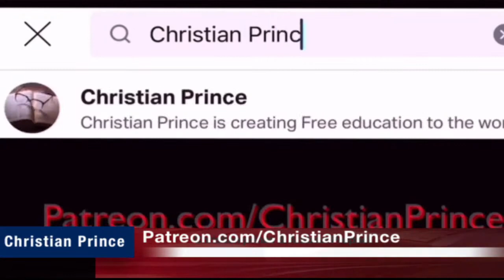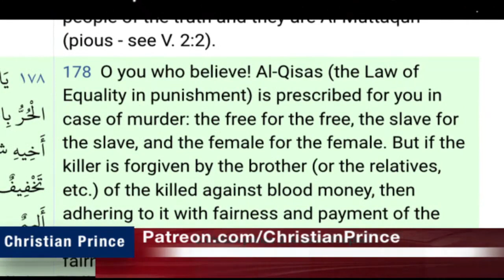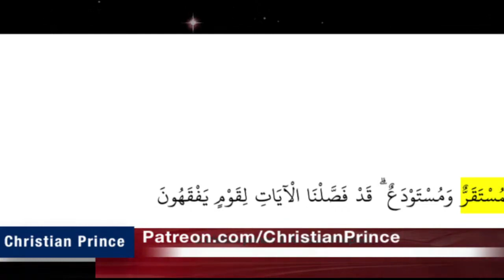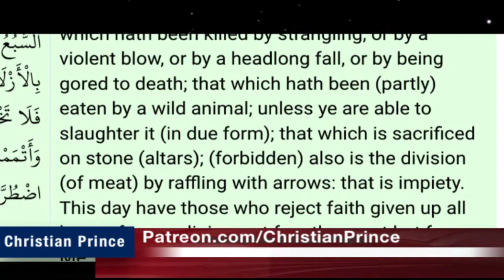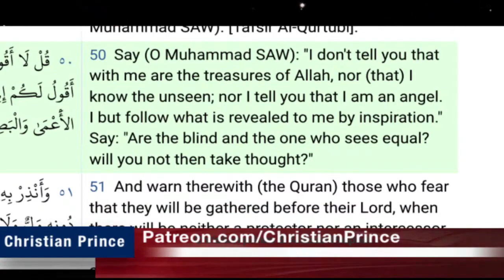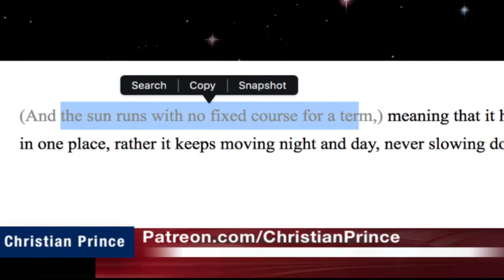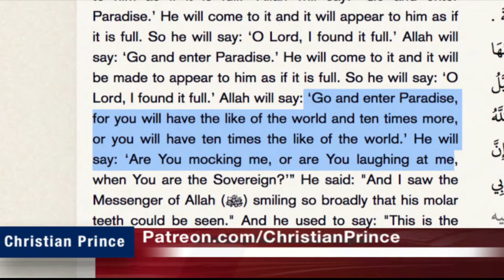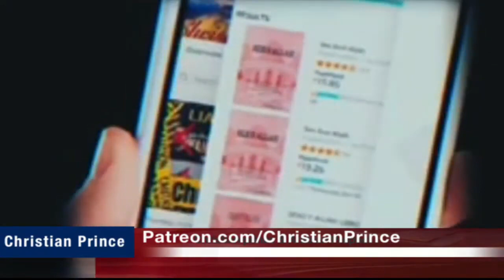Crhististian prince:Allah gak tahu hari akhir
Wafm International
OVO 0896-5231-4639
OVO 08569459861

CHRISTIAN PRINCE INDONESIA ALLAH MEMBUNUH ALLAH???